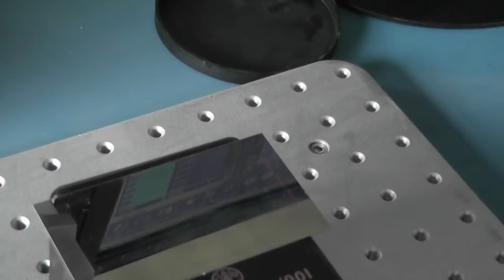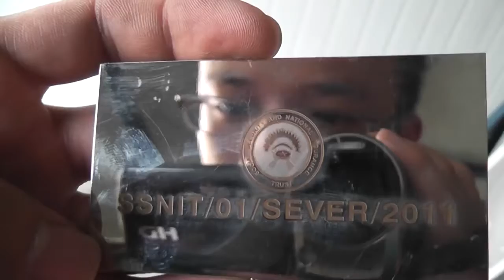Fiber laser marking on stainless stee